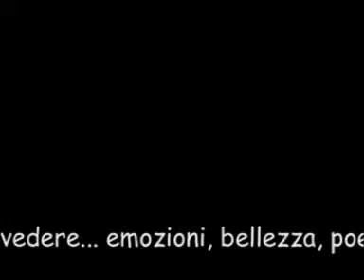Mostra del gruppo Onde d'Arte a Cerrione (fr, Vergnasco)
Mostra collettiva  Al polivalente  di  Vergnasco
grazie a Anna zerbola sindaco di Cerrione